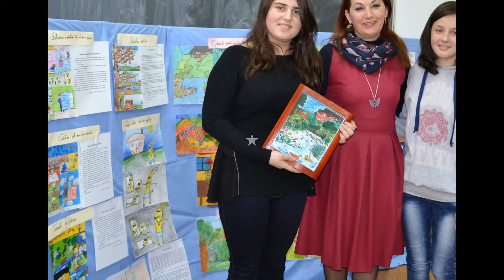Expoziția - O poveste în imagini Scoala Gimnazială M.C.Epureanu Bârlad